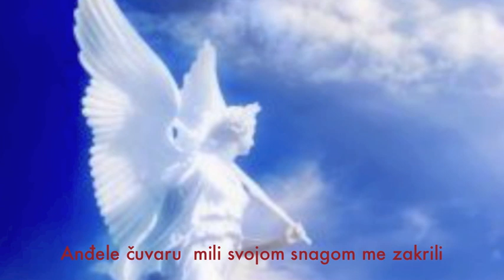Anđele čuvaru - Marinko Grubešić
Molitva Anđele čuvaru, pjesma sa trećeg albuma u pripravi Marinka Grubešić.